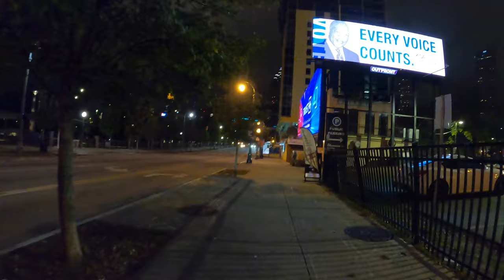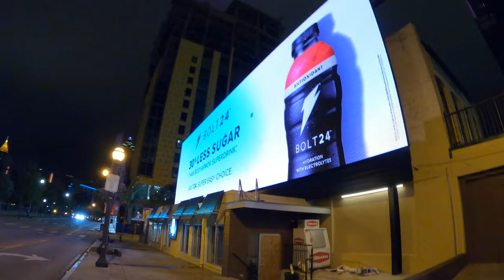An evening stroll around Fairlie-Poplar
An evening stroll around Fairlie-Poplar on a cool windy evening.